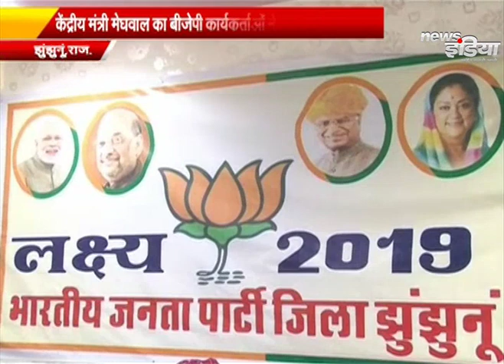किसानों के बीच पहुंचे बीजेपी के दिग्गज नेता अर्जुन राम मेघवाल || News इंडिया